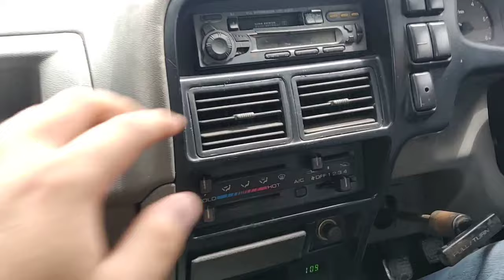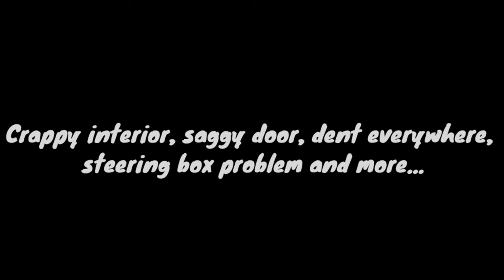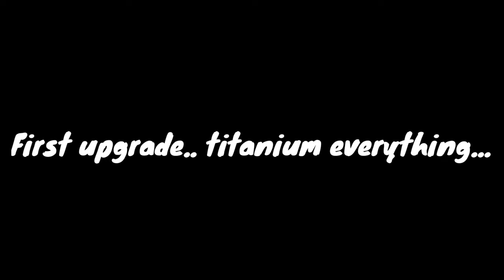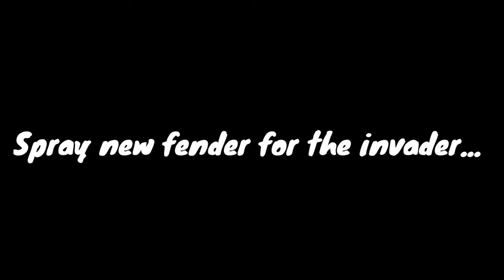Isuzu Invader 4JB1T 1 Year of Transformation | Zero to Hero | Isuzu Faster TFR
Lets take a look at my Isuzu Invader aka Isuzu TFR and the transformation within 1 year..

Modification and Repair made  :-
Rim  Volk Racing Te37 18x9.5jj front 18x10.5 rear
Tire  Sumaxx Max Speed R1 235/45/18 front 265/40/18 rear
Rebuild Isuzu Steering box (From Scrapyard)
Titanium Everything
Turbo F46 (TD04)
Header 4jb1 from Thailand
Intercooler Shopee ( from china )
Fuel Pump Original ( Adjust Fuel Pressure )
2.5 inch stainless steel exhaust pipe and downpipe
EGR Delete
New Headlamp crystal Isuzu TFR ( Thailand )
New Rear TFR Facelift Taillight
New Power Window Motor assembly x3 ( Power window motor missing when i bought the truck )
New Door Hinge ( for saggy door )
DIY Lowering block 4 inch
U bolt 12 inch

Isuzu Rodeo (Japan and Thailand; 4WD only)
Isuzu Faster-Z (Thailand)
Isuzu Dragon Eyes (Thailand; 1996–2002)
Isuzu Dragon Power (Thailand; 2000–2002)
Isuzu Fuego (Philippines)
Isuzu Invader (Malaysia)
Isuzu Ippon (Israel)
Isuzu KB (South Africa)
Isuzu Pickup (North America)
Isuzu TF
Isuzu TFR (Thailand)
Isuzu TT Fortigo
Chevrolet LUV
Chevrolet T-Series (Egypt)
Holden Rodeo
Honda Tourmaster (Thailand)
Opel Campo
Vauxhall Brava (United Kingdom)
Bedford Brava (United Kingdom)
Foton SUP (China)
Jinbei Jindian SY10 (China)
JiangLing Baodian (China)
JiangLing Hunter (Philippines)
Winnerway ZH6500/ZH1021LU2 (China)
GMC Dragon (Mexico; 1996–2001)
GMC Invader (Mexico; 1998–2002)